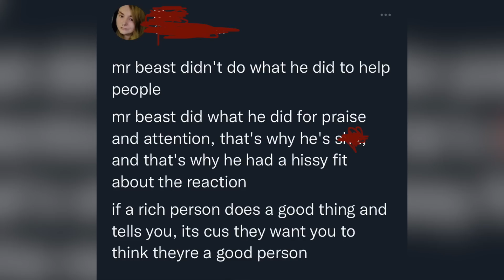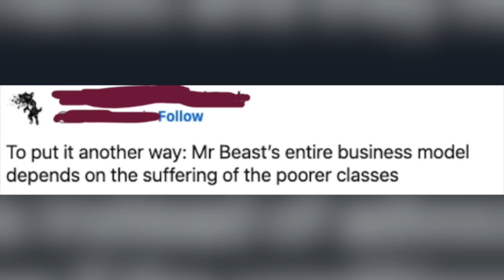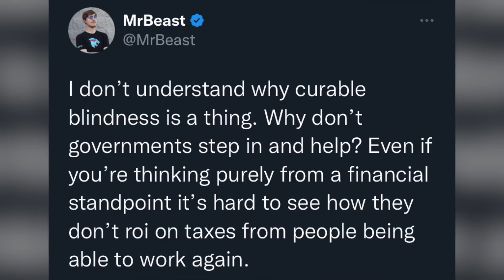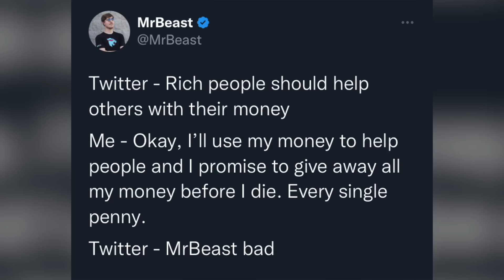LO SCANDALO di MR BEAST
Lo scandalo di MrBeast

Mr. beast, lo youtuber più seguito al mondo, ha pubblicato un video in cui cura la cecità di 1000 persone. Molte persone però non hanno apprezzato il suo gesto e hanno cercato di cancellare Mr. Beast su Twitter.

ATTENZIONE: Per favore, NON andate ad insultare nessuna delle persone menzionate, lo scopo di questo video non è diffondere odio.